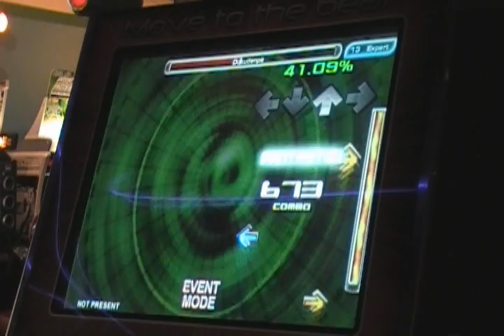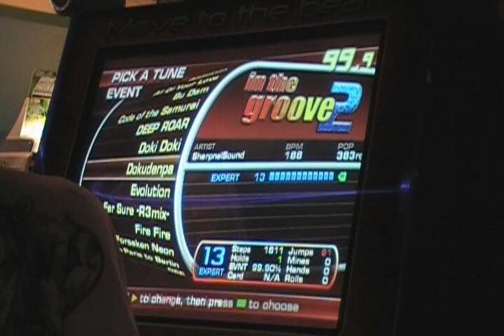Mist - (Fake NOT REAL VERSION 8 FOOTER really Easy) Dokudenpa 99.90%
THIS IS DOKUDENPA 8 FOOTER VERSION NOOB SCORE LIKE THIS VERSION IS SOOOO EASY I DID IT NO BAR JUDGE 9 1 FOOT AMPUTEE PEGLEG MAN THIS DOKUDENPA IS SOOOO FUCKEN EASY DAM LIKE I THINK ITS JUST TO EASY THIS WAY WHY DID I EVEN PUT THIS VID UP ITS JUST SOOOOOOOOOOOOOOO DAM EASY DAM SO EASY I JUST CANT HANDLE HOW MUCH EASIER IT IS AND HOW FAKE IT IS HOLY CRAP ITS PRETTY DAM EASY LIKE ALMOST AS EASY AS MAX 200 BUT WELL NOT THAT EASY NOOB